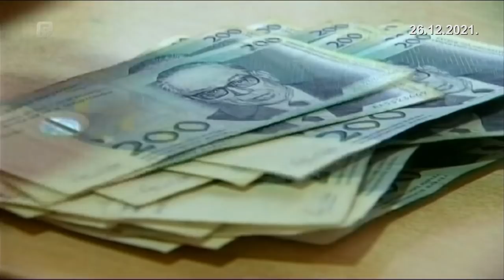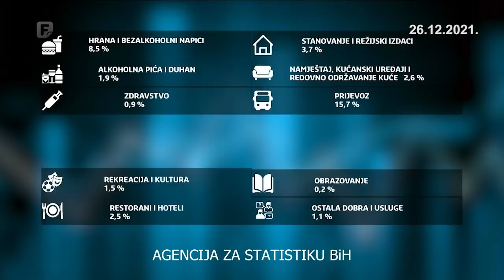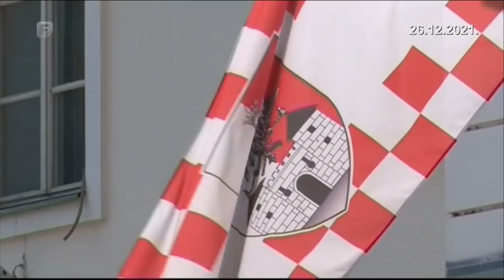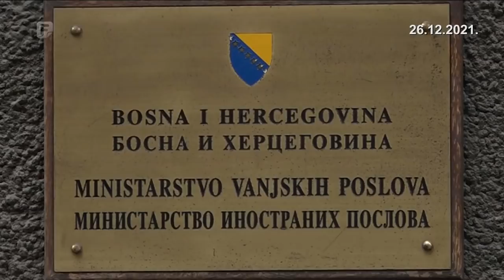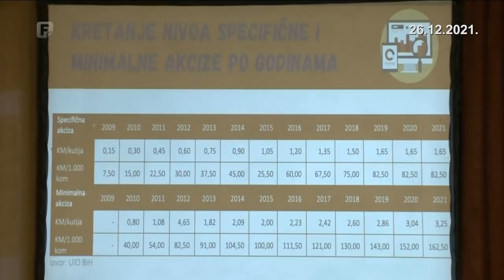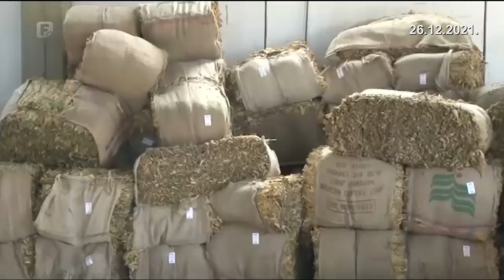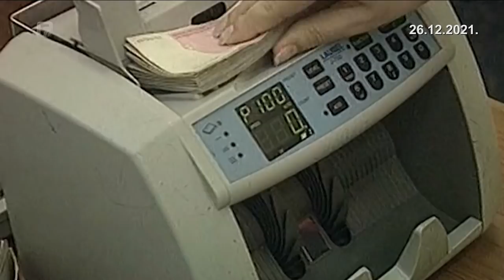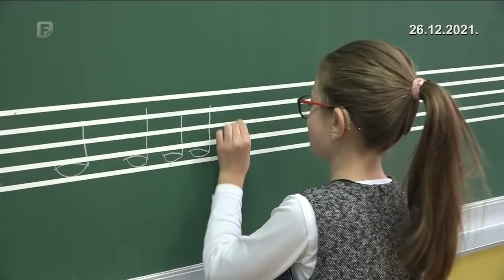Dnevnik 2 26.12.2021.